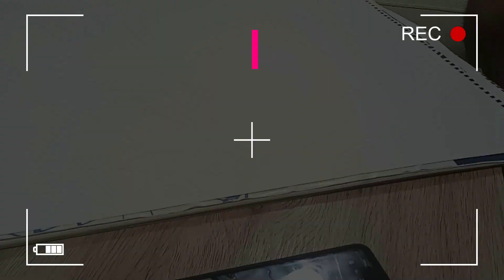DRAWING NUR ALOTEIBI | TIME LAPSE | رسم الفنانة نور العتيبي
Drawing the magnificent artist Nur Aloteibi